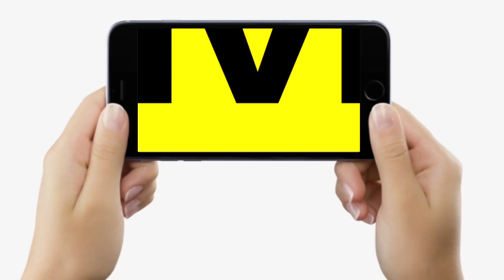Train में सफर के दौरान अब TTE नहीं करेंगे आपको परेशान, Indian Railway ने जारी कर दिया नया नियम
Train में सफर के दौरान अब TTE नहीं करेंगे आपको परेशान, Indian Railway ने जारी कर दिया नया नियम | Bihar News | LiveCities